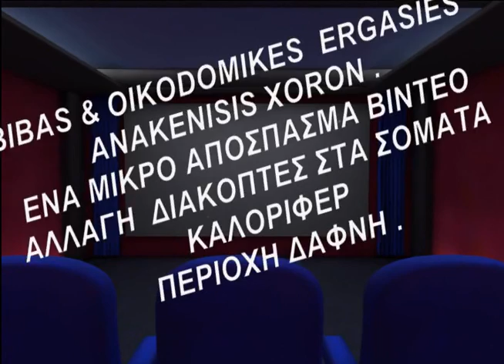BIBAS, ΑΛΛΑΓΉ ΣΤΟΥΣ ΔΙΑΚΟΠΤΕΣ ΣΤΑ ΣΏΜΑΤΑ ΚΑΛΟΡΙΦΈΡ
BIBAS & OIKODOMIKES ERGASIES/ANAKENISIS XORON .
ΈΝΑ ΜΙΚΡΟ ΑΠΌΣΠΑΣΜΑ ΒΊΝΤΕΟ .
ΑΛΛΑΓΉ ΣΤΟΥΣ  ΔΙΑΚΟΠΤΕΣ ΣΤΑ ΣΏΜΑΤΑ ΚΑΛΟΡΙΦΈΡ
ΠΕΡΙΟΧΉ ΔΆΦΝΗ .